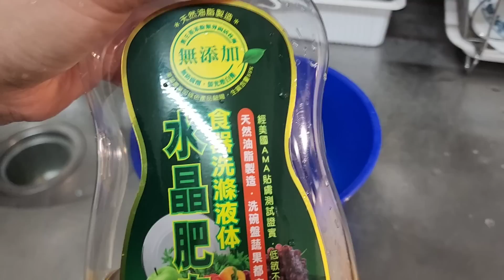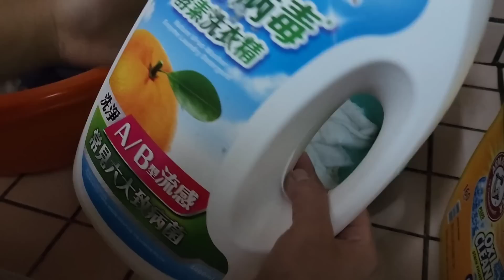Majikan Masih Bolak-balik Ke Rumah Ama .. Sementara Ama Masih Di Icu !! Menu sisa kemarin + telor ++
assalamualaikum

Hari ini video ne sederhana saja
beberes dapur setelah masak

lalu kita nggak tau apa nyonya jadi nginep di rumah ama

atau pulang

lalu lanjut ke-esokan harinya

nyonya ku pulang dan tidur di rumah yha ...

lalu beliau berangkat lagi ke rumah ma

di sana adeknya kumpul

menunggu bagaimana ama kondisi nya

trus saya di rumah saja karena masak untuk cucunya yang sekolah

Saya makan seadane saja
curry sama sisaan sushi kemarin

sama sayuran yang ada di kulkas

sarangheyo

gumawoyo